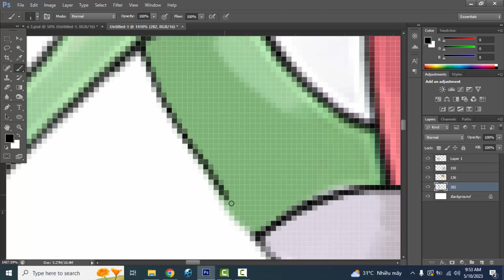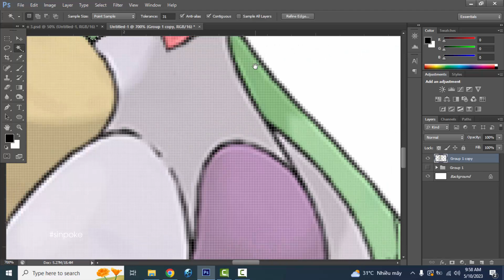Pokemon Fusion | Gardevoir + Flareon + Mewtwo